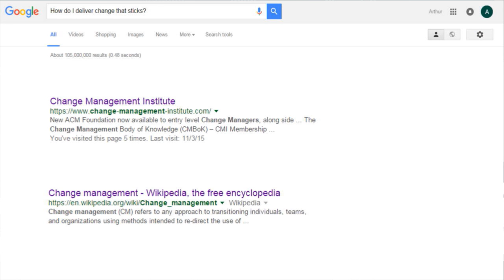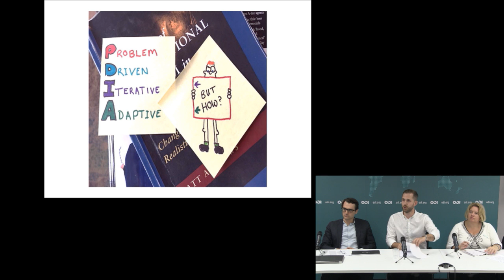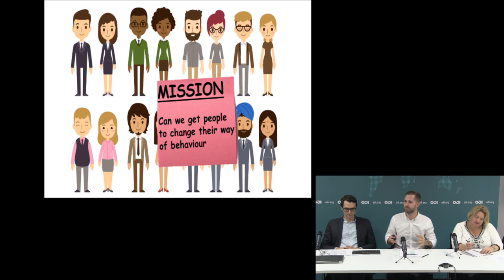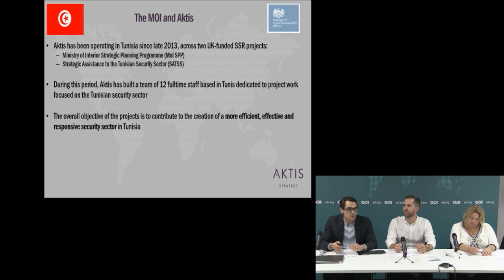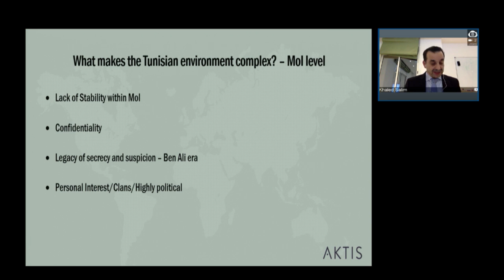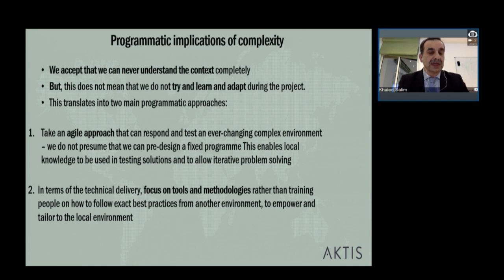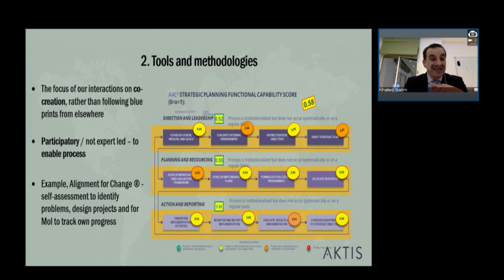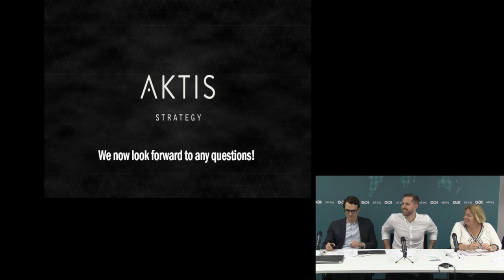Using change management theory in security and justice programmes - panel discussion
There is an increasing focus in the development industry on how organisations manage complex change processes. That has led to a focus on new approaches, such as problem-driven iterative adaptation (PDIA).

In this seminar (part of the ODI's ongoing security and justice seminar series), we heard from three practitioners from Aktis Strategy, who have been using change management strategies in their FCO programme to improve the effectiveness of the Tunisian Ministry of Interior.

Their presentation explored how Aktis are using change management theory to build human capacity and develop cross-organisational structures that allow senior officials to analyse Tunisia’s security threats and to apply new thinking on counter-terrorism and community engagement.

We also heard from Melanie Franklin, Chair of the Change Management Institute UK, who discussed her experiences of using change management strategies.